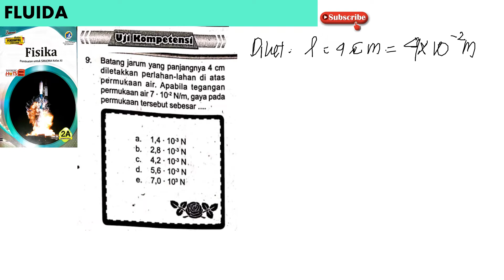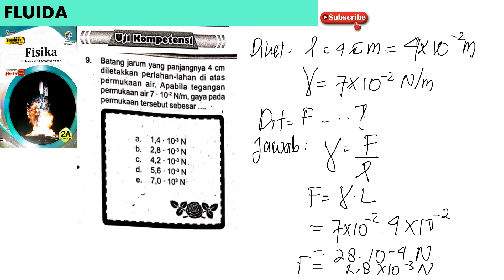UK FLUIDA no 9 buku pendamping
batang jarum yang panjangnya 4 cm  diletakkan perlahan-lahan diatas permukaan air. apabila tegangan permukaan air 7 x 10*-3 N/m, gaya pada permukaan tersebut sebesar